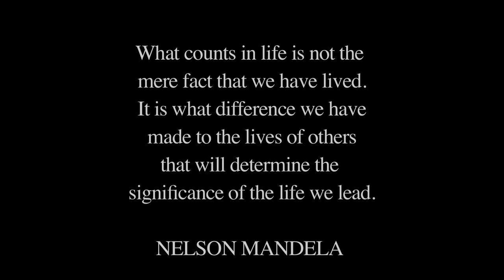Harrysong - Mandela (Official Tribute Video)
Official Visuals to previously released 'Madela' Tribute by Harrysong.

© 5Star Music/Jungle Entertainment Ventures